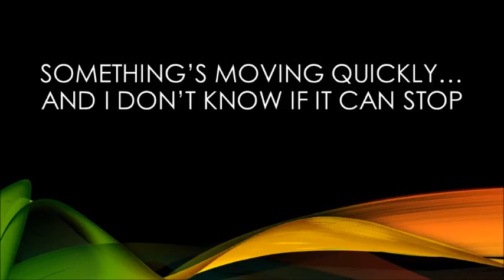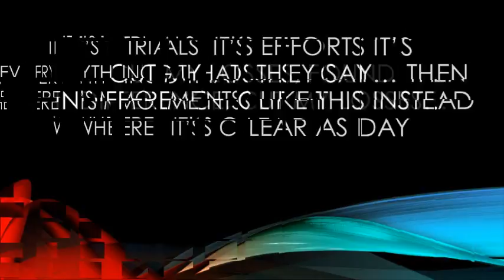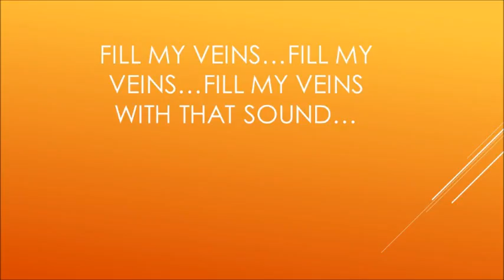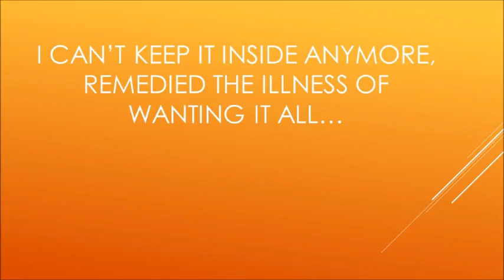MS.J - Jump!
From "Battledress" EP.